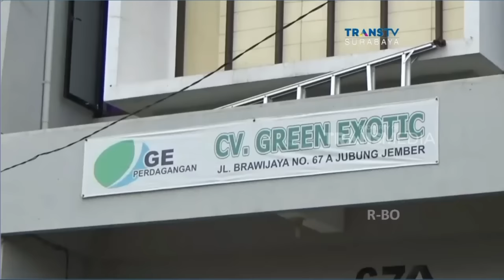Imbalan Tidak Sesuai, Puluhan Pekerja Jasa Rusuh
Keributan pecah saat para pekerja jasa pelipat kemasan produk minuman di Jember memprotes sistem kerja perusahaan. Beberapa diantaranya bahkan pingsan. Para pekerja ini tertipu karena imbalan yang diterima tidak sesuai dengan perjanjian